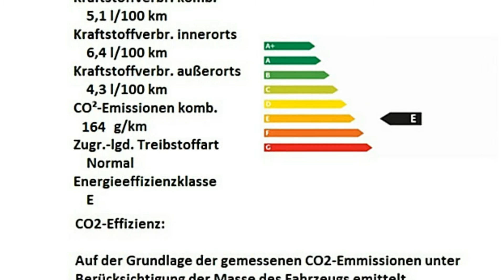Abarth 595 1.4 T-Jet Competizione 0J569939 Bicolore Pista Grau "Motor Village Berlin"